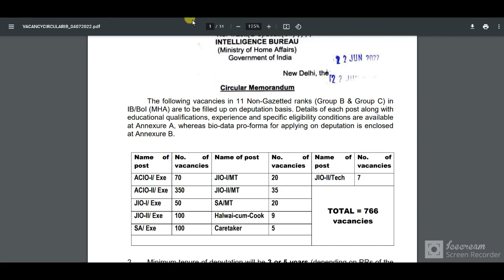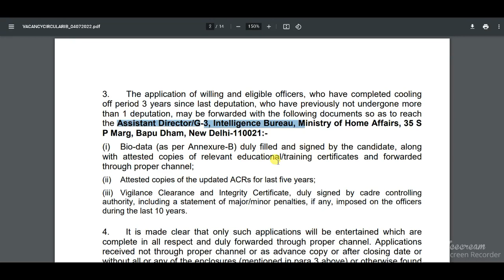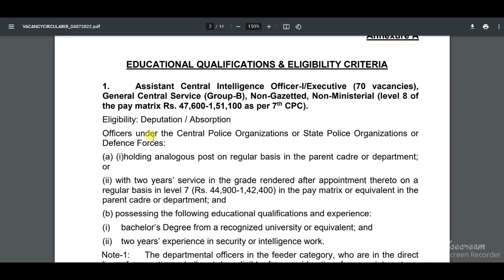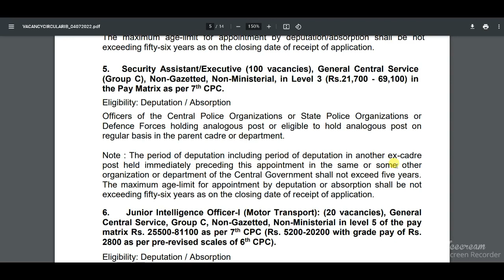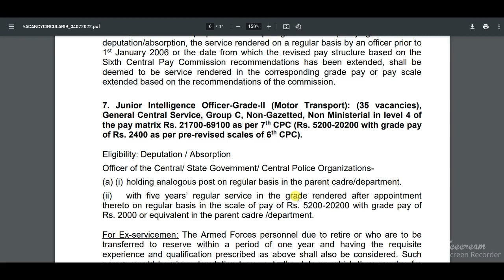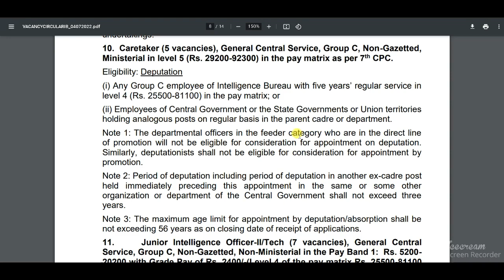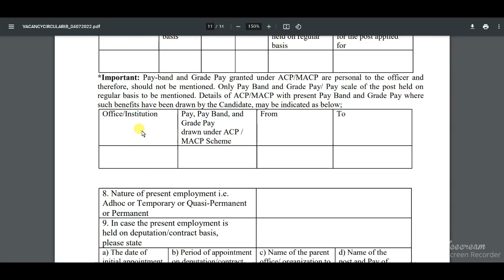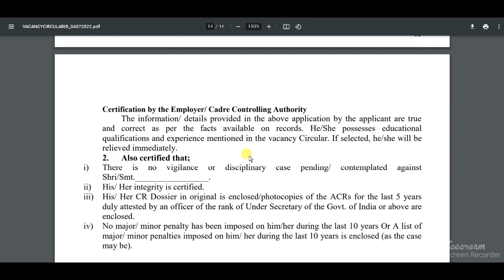IB ACIO Recruitment 2022 | IB JIO & SA Vacancy 2022 | IB ACIO Bharti 2022 Offline Form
IB Recruitment 2022: Intelligence Burau has published a notification for recruitment to the post of Assistant Central Intelligence Officer-I/Executive, Assistant Central Intelligence Officer-II/Executive, Junior Intelligence Officer-I/Executive, Junior Intelligence Officer-II/Executive, Security Assistant/Executive, Junior Intelligence Officer-I (Motor Transport, Junior Intelligence Officer-Grade-II (Motor Transport), Security Assistant (Motor Transport), Halwai-cum-Cook, Caretaker, and Junior Intelligence Officer-II/Tech. A total of 766 vacancies are available for these posts on a deputation basis.